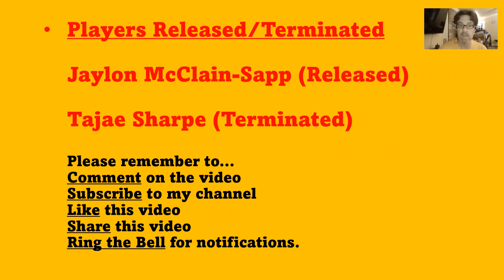Kansas City Chiefs Dispatch 5/18/2021 - Welcome the latest Chiefs to the KINGDOM!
My perspective on the two latest Chiefs signees, with statistical analysis and other various information.